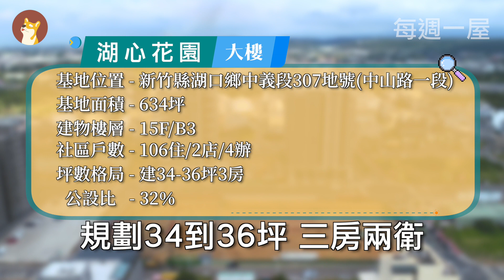【每週一屋】新竹｜萬坪公園首排 均質三房公園宅｜湖心花園｜王爺壟重劃區｜住週TV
基地座落於新竹縣湖口鄉中義段307地號，近湖口火車站、台1線、國1湖口交流道，王爺壟商圈、湖口火車站商圈等，生活機能便利，擁有信勢國小、湖口高中學區，湖心花園規劃15F/B3，34-36坪3房2衛，採用林內廚具，TOTO衛浴，訴求雙塔建築，單層4併，戶戶邊間，三面採光。

🧭你的中立第三方購屋指南